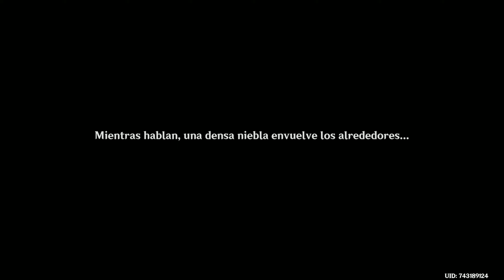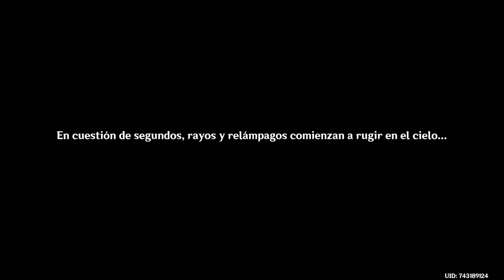Genshin Impact: El último tesoro (Misión de mundo "Archipiélago Manzana Dorada")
Hola gobernantes. Hoy os mostraré la misión de mundo El último tesoro, y ahora parece que sí será la última de Albondimaru, con un final dramático. :(

Marcas de tiempo:
0:00 Habla con Albondimaru
2:23 Embarca en Albondimaru
2:26 Navega hasta donde se encuentra el tesoro
4:26 Navega a través de la tormenta eléctrica
5:20 Habla con Kosekimaru
6:45 Recoge el tesoro
7:09 Informa a Kosekimaru